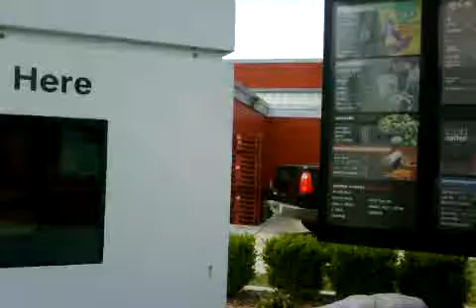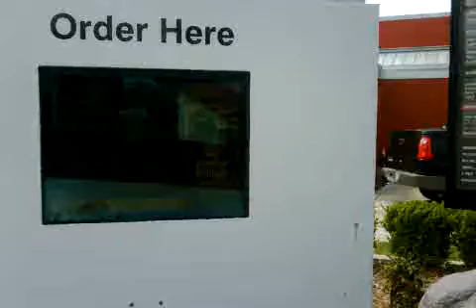Day 25 Mcdonalds Prank! (Greginsco.com)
Day 25 morning